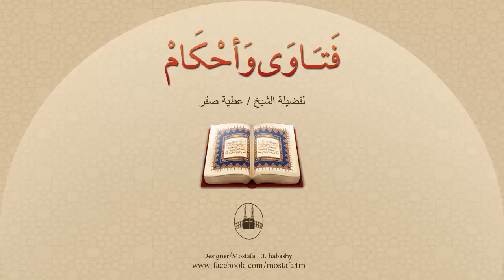ما الحكمة فى ان التكبير فى صلاة عيد الاضحى يكون اكثر من التكبير فى صلاة عيد الفطر؟